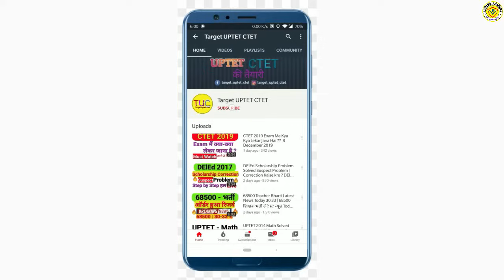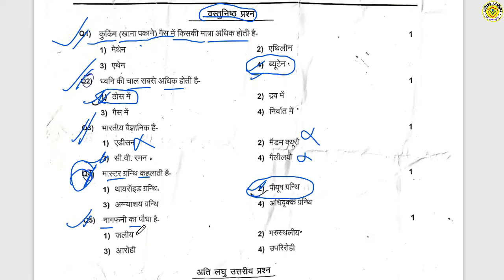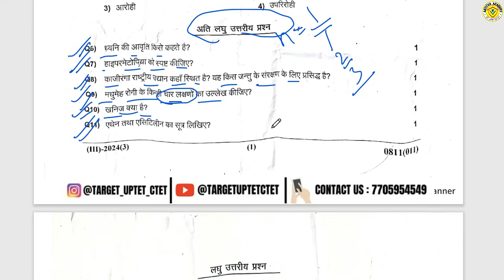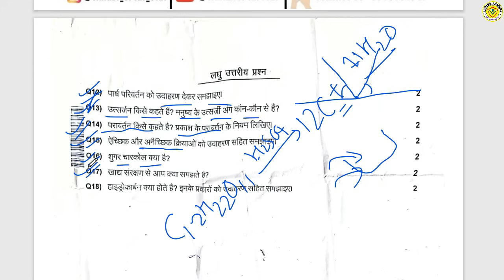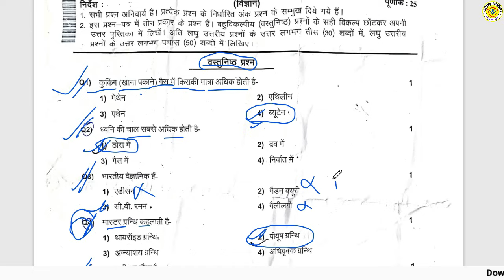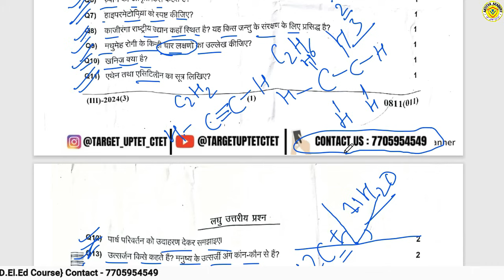DELED 3rd Semester Science Paper 2024 Solution 13 August 2024 डी एल एड विज्ञान प्रश्न पत्र हल